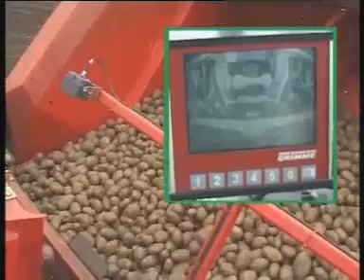Planteuses de pommes de terre Grimme